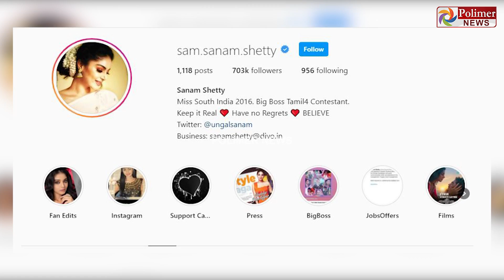ஆபாச மெசேஜ் அனுப்பியவர் மீது நடிகை சனம் ஷெட்டி போலீசில் புகார்.!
சின்னத் திரையின் சினிமா இனிமே_இப்படித்தான் ஆபாச மெசேஜ் அனுப்பியவர் மீது நடிகை சனம் ஷெட்டி போலீசில் புகார்.!